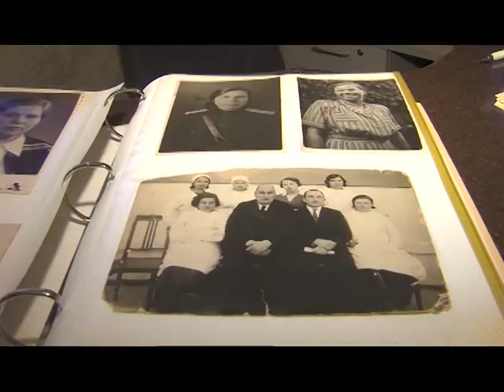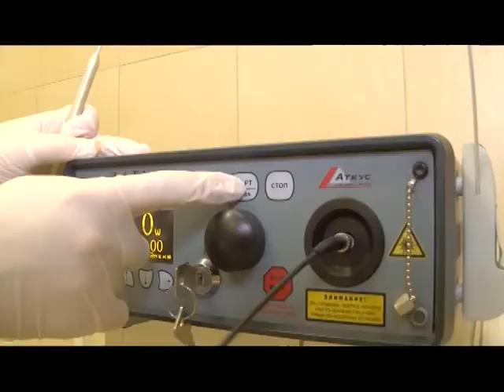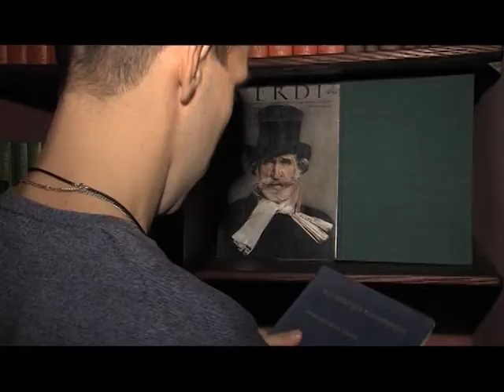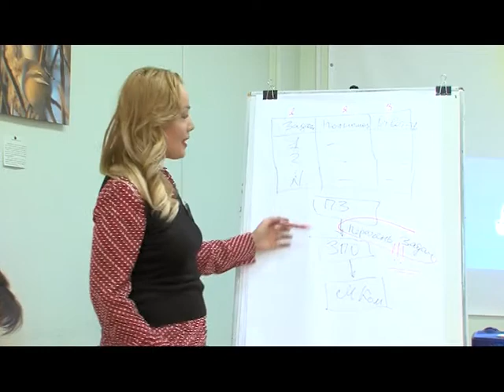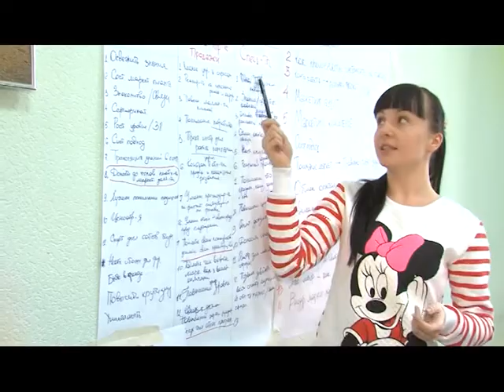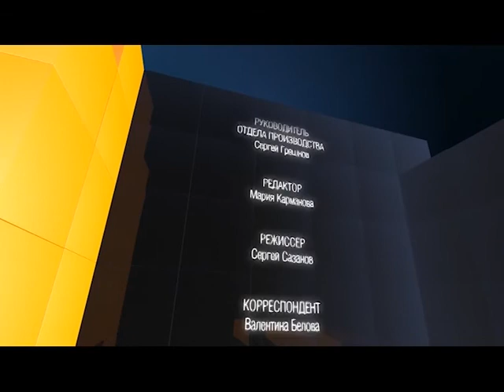Программа "Бизнес-класс" от 09.12.2014